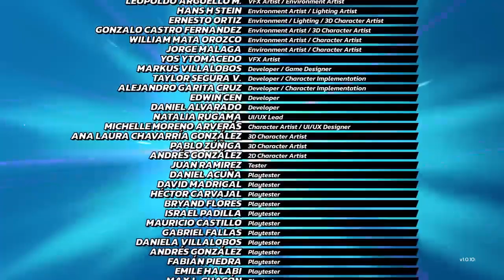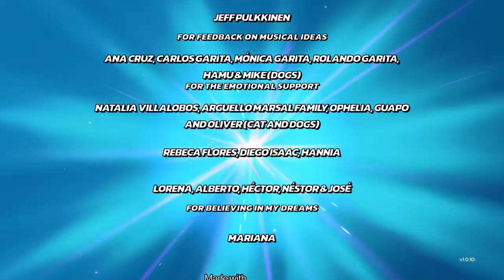Full Playthrough #65: Nickelodeon All-Star Brawl (PS4)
Platform: PS4
Release Date: 2021
Developer: Ludosity, Fair Play Labs, Ludosity AB
Publisher: GameMill Entertainment, Maximum Games